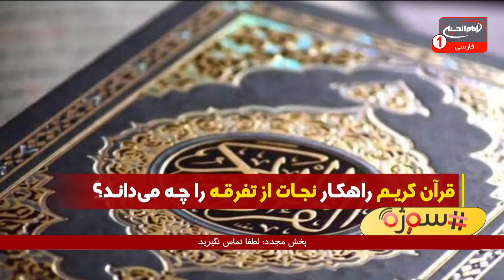سوژه(502): قرآن کریم راهکار نجات از تفرقه را چه می‌داند؟ حجت الاسلام مسعود بهنام، کربلا، 1441ق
موضوع اصلی: قرآن کریم راهکار نجات از تفرقه را چه می‌داند؟
مجری: حجت الاسلام شیخ مسعود بهنام
تولید: کربلای مقدسه
زمان تولید: 1441 ق
کد برنامه: 0.13097
موضوع های فرعی:
- تعریف وحدت توسط حکومت های مختلف بر اساس مصالح و صلاحدید خود، در طول تاریخ
- راهکارهای حضرت زهرا سلام الله علیها برای وحدت  و انسجام پیروان ادیان و مذاهب مختلف
- راهکارهای حضرت زهرا سلام الله علیها برای نجات و در ایمن بودن امت اسلامی از تفرقه
- اشاره نکردن حکومت ها به راهکار حضرت زهرا سلام الله علیها برای تعریف وحدت
- ارائه راهکارهایی برای نجات از تفرقه در قرآن کریم
- راه های نهادینه ساختن و جهانی کردن وحدت اسلامی
- تعریف وحدت اسلامی در کلام خداوند متعال و اهل بیت علیهم السلام
-      عذاب الهی برای حکومت هایی که در جهت کتمان حقایق برای مصالح دنیایی هستند

کلید واژه ها:
حجت الاسلام شیخ مسعود بهنام
 1 - از طريق شركت هاى انتقال پول و صرافى ها از سراسر دنيا به كربلاى معلي  به نام "رياض عباس محمود" و اطلاع رسانى مبلغ و نام صرافى به شبكه از طريق تماس با شماره:
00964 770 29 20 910
2 - ارسال پيام كوتاه "لبيك يا حسين" از طريق واتساپ يا پیامک به شماره
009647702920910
4- واریز از طريق اپلیکیشن های مجموعه رسانه ای امام حسین علیه السلام در

5-  واریز به شماره حساب شبكه امام حسين علیه السلام درامريكا
‏Address:
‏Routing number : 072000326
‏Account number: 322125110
‏Swift code: CHASUS33

6 - واريز از سراسر دنيا به شماره حساب شبكه در انگلستان
‏charity account:
‏BARCLAYS BANK

‏Sort code:
20 92 63

7-  اطلاع رسانی از طریق تماس تلفنی با سفرای مجموعه رسانه ای امام حسین علیه السلام در سراسر دنیا

نروژ : ا علي زماني   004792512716

امريكا - واشنگتن :  مصطفى اخوان  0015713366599

انگلستان - لندن :  سيد علي نواب  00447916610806

استراليا - ملبورن :  ابو امين  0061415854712

استراليا - ادلايد :  حسين حائري  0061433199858

نروژ - شين بوشكرون : مهدي اهوازي  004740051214

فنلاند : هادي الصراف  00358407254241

1.لینک فضاهای مجازی
شبکه جهانی امام حسین علیه السلام فارسی: